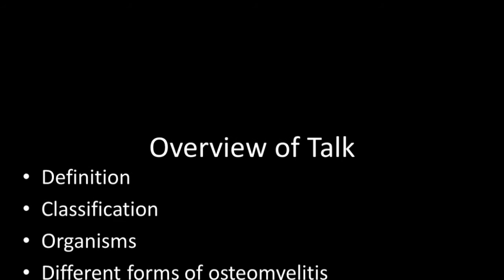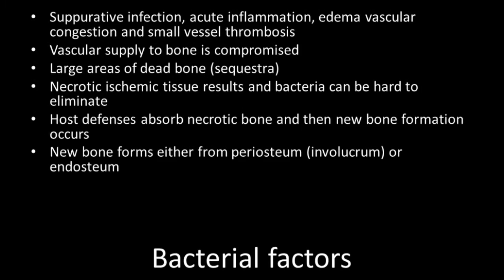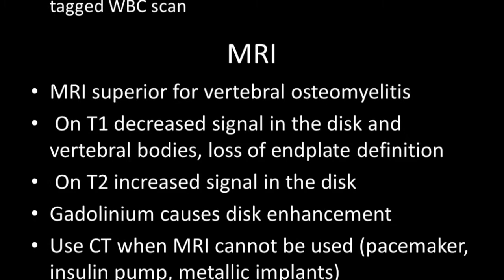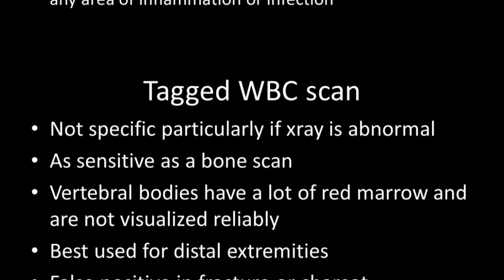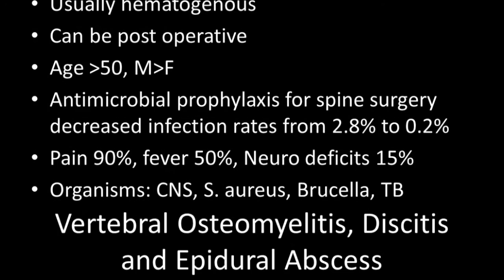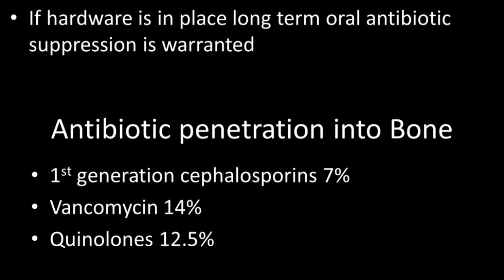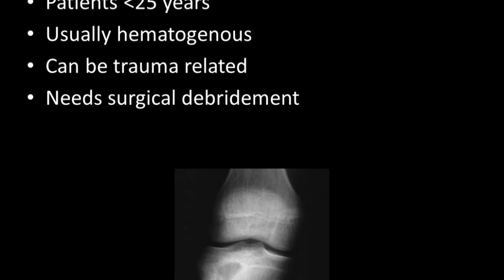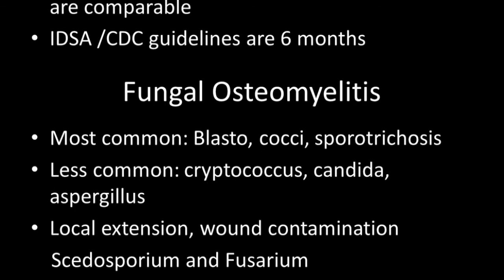OSTEOMYELITIS CAUSES,SYMPTOMS,DIAGNOSIS,COMPLICATIONS AND MANAGEMENT.DOCTOR'S TIPS.*NEW*.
AND TREATMENTOF MEDICAL CONDITIONS.